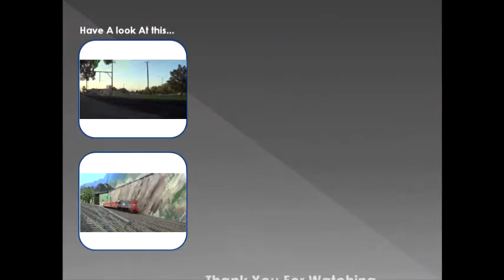Trains at Armadale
Today I have Trains at Armadale Station.
Armadale Station is on the Frankston, Pakenham and Cranbourne Lines.
On Weekends Armadale Station is only open Platform 1 and 2 for Frankston Services.
Trains Seen in video:
Alstom Comeng
EDI Comeng
Siemens
Vlocitys

Videos In Outro:
Date Filmed: 27th of April, 2014